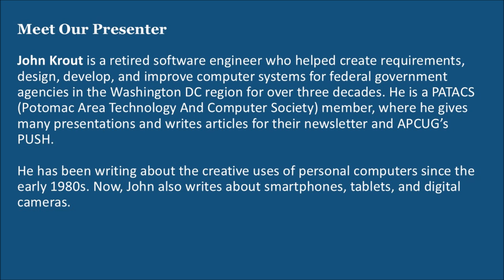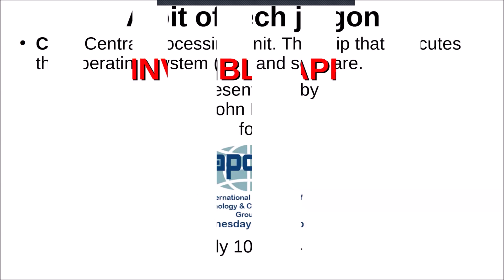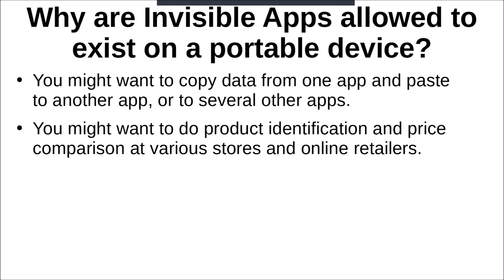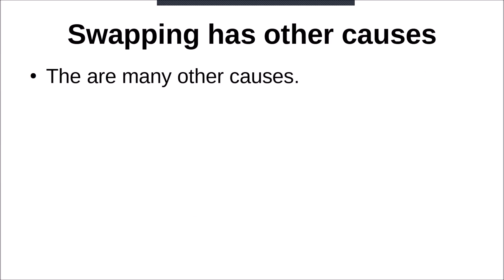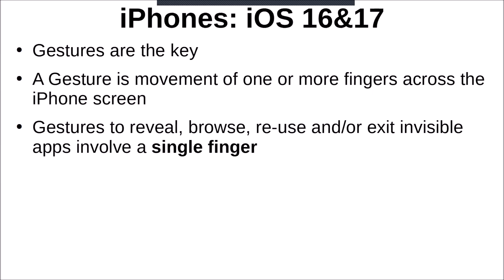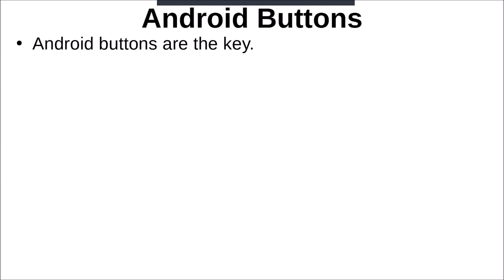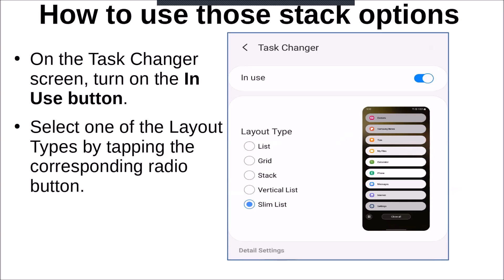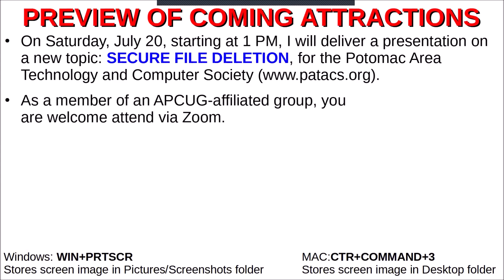Invisible Apps, John Krout - 7-10-24 APCUG Wednesday Workshop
Invisible Apps, John Krout, PATACS Author and Presenter.
Does your smartphone or tablet heat up for no apparent reason? Invisible apps may be the cause.
We have long used the Windows and Macintosh operating systems. When you run applications on those desktops, each running app is identified by its small icons at the desktop bottom, even when none of the application windows are visible.
Android and iOS do not provide that convenience. Clear the handheld device screen of apps, and those apps continue to run unseen. Especially if you are using a smartphone for the first time, you may have dozens of invisible apps running and are unaware of that.
Join us as we delve into the presenter's experience with invisible apps on an early handheld device and his first smartphone, an iPhone 5. This journey will help you understand why and how to use a modern Apple or Android handheld device to identify and exit invisible apps.

APCUG is not a part of or representative of any manufacturer, product, reseller, dealer, consultant, or business and does not recommend or endorse any product. Opinions provided by the information in this video or the presenter(s) are individual opinions and do not represent the organization, directors, advisors, or members.